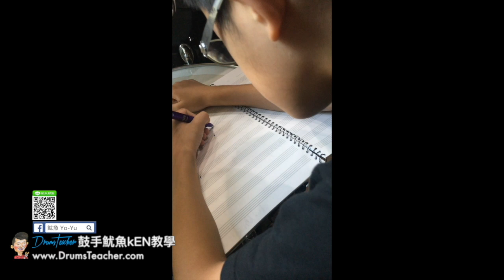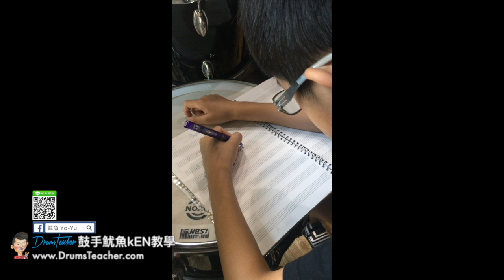【爵士鼓手魷魚kEN®】🥁🎼DrumsTeacher.com™🎶表演.課程 (2018-09🎵爵士鼓學員；幼兒班.學生班.成人班 音樂打擊樂器團體課程) Drum SparxStix